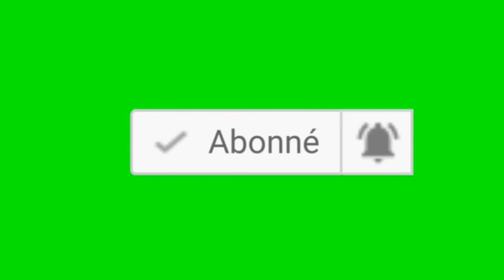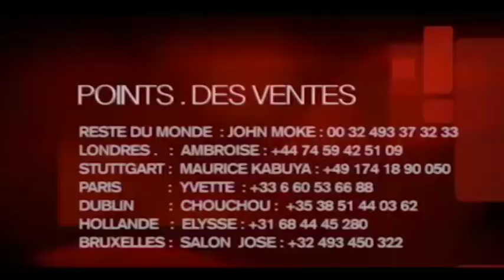URGENT: NANI A LINGI A BOMA CARRIÈRE YA ARTISTE COMÉDIEN MARCUS? BO YOKA BA VÉRITÉS.